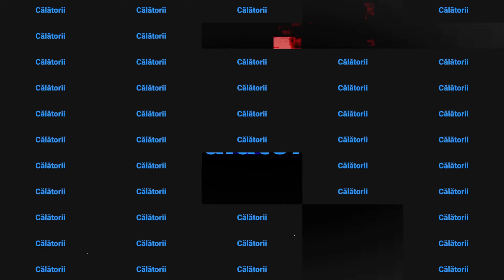NU-ȚI PUNE CAMERE DE SUPRAVEGHERE VIDEO ACASĂ PÂNĂ NU VEZI ASTA *ca să știi ce decizi*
Unui prieten i s-a spart casa și și-a pus camere de supraveghere, dar a făcut câteva greșeli fatale pe care îți recomand să nu le faci dacă ai de gând să îți pui camere de supraveghere video acasă.

Urmărește acest video până la capăt și recomandă-l și prietenilor. Linkurile din descriere de care vorbeam sunt:

1. Link UPS cu management pentru backup la camere și la net

2. Link camere de supraveghere video (să verifici că au funcție de înregistrare în cloud)

3. Link articol pe blog pentru cei care nu au chef de video

Mulțumesc pentru vizionare! O zi plăcută!